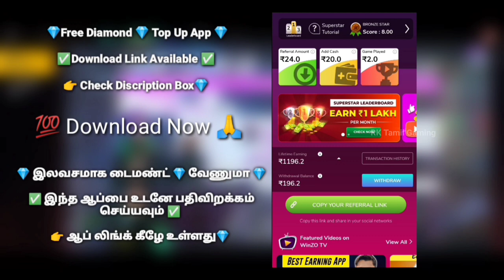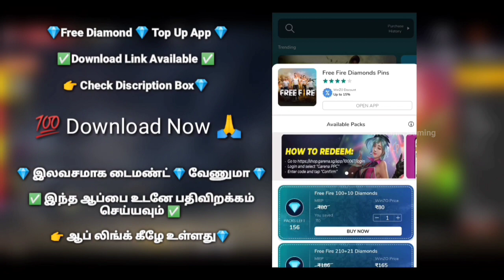New Angelic Luck Royale Free Fire in Tamil | New Luck Royale Event Spin Tamil | Vector incubator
RK_Tamil_Gaming

YT Channel Intro |  Logo & Banner  | YT Thumbnails Create { Butget Rate Only }

Contect Number :  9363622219   { whatsapp also }

Free Fire Budget ID Sales Contect

Free Fire